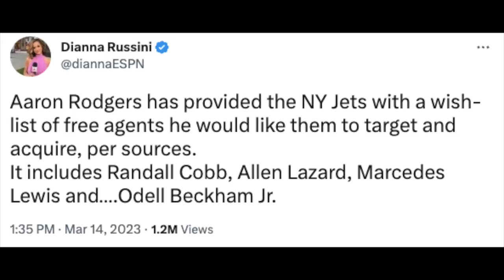REPORT: Aaron Rodgers Gave The Jets His "WISH-LIST" Of Players | Odell Beckham Jr.!?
Dianna Russini has just reported that Aaron Rodgers provided the NY Jets with a wish list of players that he would like to them to acquire. Odell Beckham Jr. Randall Cobb,Allen Lazard, and Marcedes Lewis. Rodgers is basically turning into the CO GM of the Jets lol

Dianna Russini: "Aaron Rodgers has provided the NY Jets with a wish-list of free agents he would like them to target and acquire, per sources.
It includes Randall Cobb, Allen Lazard, Marcedes Lewis and….Odell Beckham Jr."